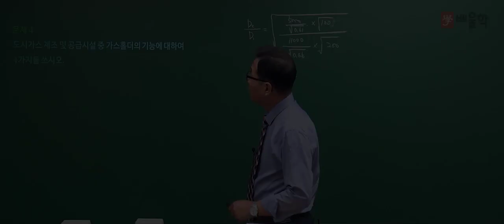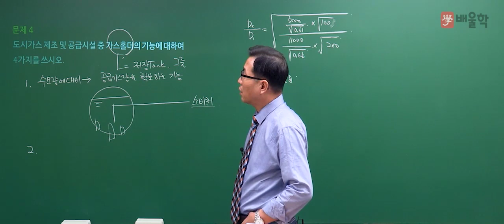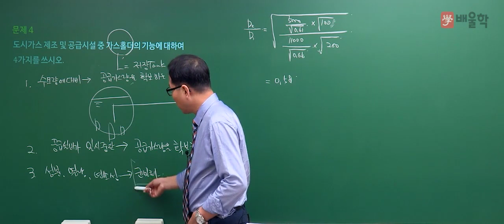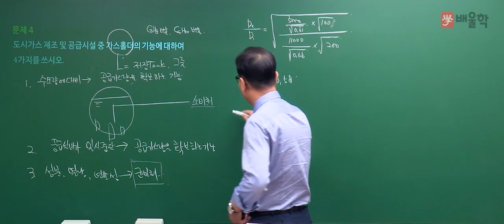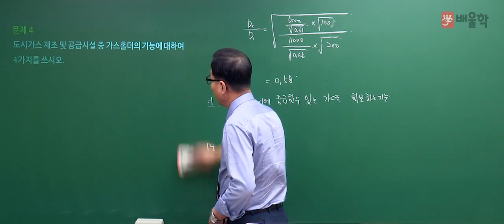[가스기사 실기] 2016년 3회 실기 기출 풀이 필답형 2 - 허판효교수님